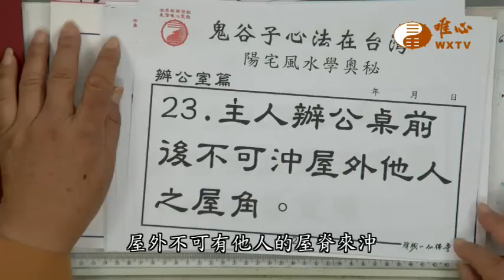辦公桌不可沖屋角【混元禪師法語539】｜ WXTV唯心電視